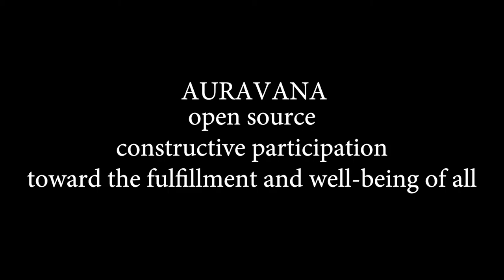Fulfillment Not Terminators - VR Circular City Destruction (Humor)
The real problem is not whether machines think, but whether humans do.

Visit The Auravana Project's website for circular city, NLRBE (Natural Law / Resource-Based Economy), and other community related content. The website hosts a series of open source design specifications for the development of a community-type society.